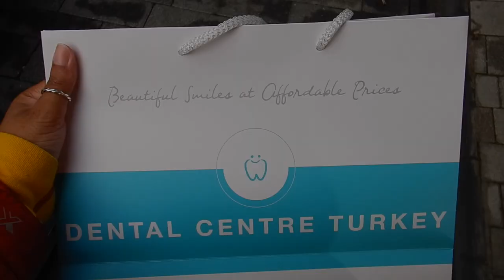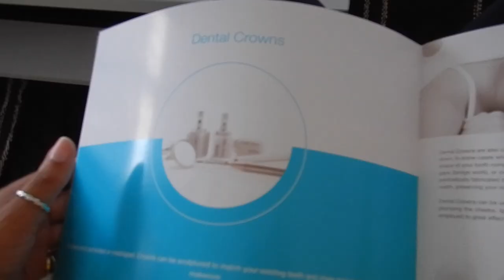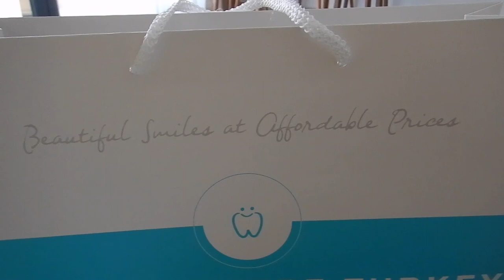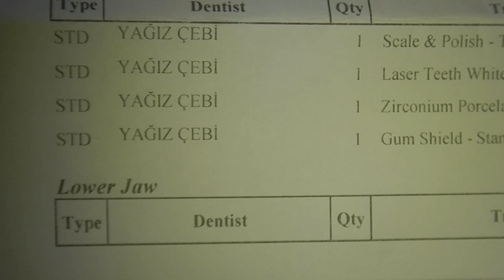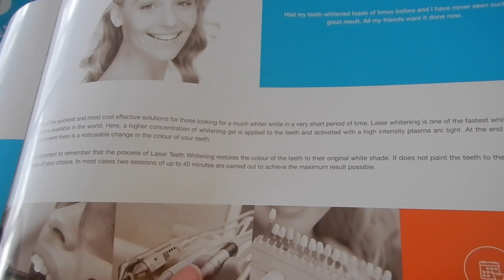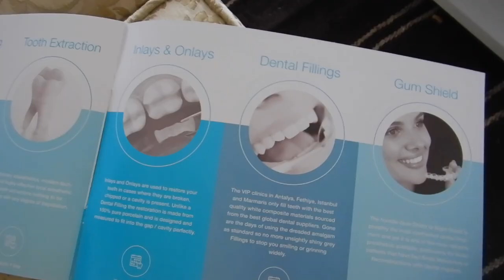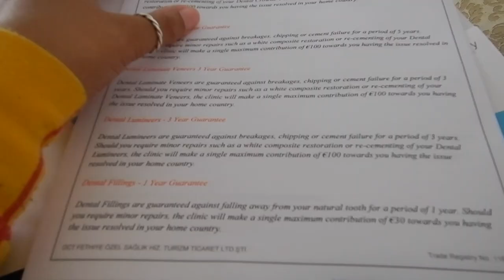Dental tourism in Turkiye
Hi travellers,
This video shares my experience, including prices of getting a crown, teeth whitening and a scale and polish while on holiday in Türkiye.

I had an excellent experience from start to finish.  The email communication before I left home was clear and listed various different options with prices.  I stayed in an Airbnb and received a free pick up and drop off from each appointment.  The service was professional, clean and included drinks at reception.

I can't wait to go there again.

Get $10USD when you sign up for Baopals (an English version of Taobao that I use and in China, but also ships to North America, Europe, Hong Kong, South East Asia and Australia)